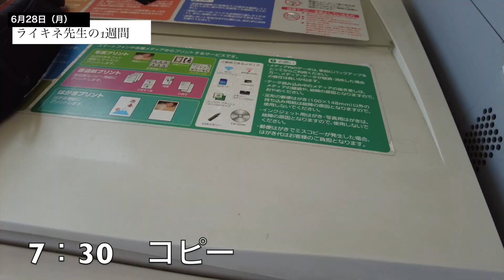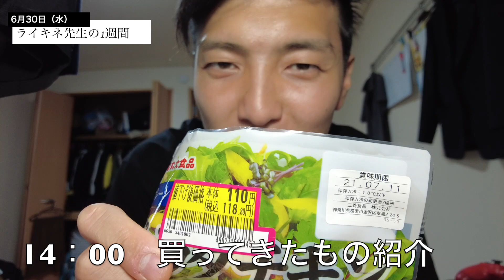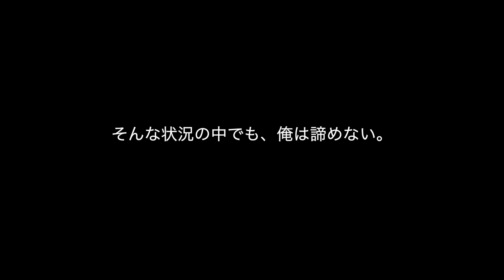【Vlog】ライキネ先生の一週間。Vol.2/前十字靭帯と時々ライフキネティック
【鈴木大地のSNS】

【鈴木大地ライフキネティック研究所】
ライフキネティックを指導する中で得た学びや知識を共有するグループ

【ライキネ式トレーニング】
ドイツで生まれた、ライフキネティック（脳トレと運動を組み合わせた脳機能改善プログラム）を軸とした、脳科学トレーニングです。
ライキネ代表である鈴木大地が生み出した、コネクト理論（脳細胞、人、楽しい、の３点を繋ぎ、プレーの質を向上させる理論）を組み込んでおり、日本全国のプロクラブやトップ選手で取り組まれています。

この理論に取り組む事で、脳のあらゆる部分(運動や記憶、計算などで使用する部位など)を同時に刺激し、負荷を与える事で、脳の働きを活性化させます。その結果、サッカーに必要な認知能力・判断力などが上がり、プレーの質の向上に繋がります。

▪️ライフキネティック日本全国出張トレーニング
▪️ライフキネティックオンラインスクール
▪️イベントご依頼など

脳科学を日本全国のフットボールクラブへ導入する活動を情熱的に行なっている、サッカー出身のプロのライフキネティックコーチ。

湘南ベルマーレフットサルクラブなどのプロクラブ、スペイン1部リーグ所属選手、Jリーガー、選手権出場経験を持つ強豪校など、日本全国で多岐に渡る世代への指導経験を持つ、脳科学トレーニングのスペシャリスト。

彼に出会った人は口を揃えてこう言います。「鈴木大地は熱い男だ」と。

▪️ライキネ代表  鈴木　大地